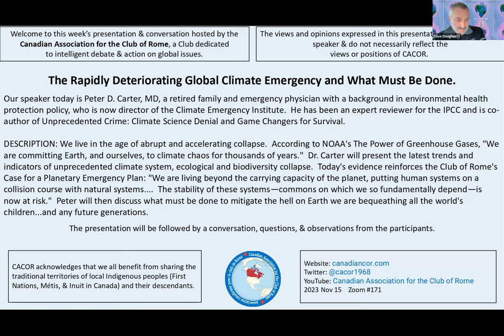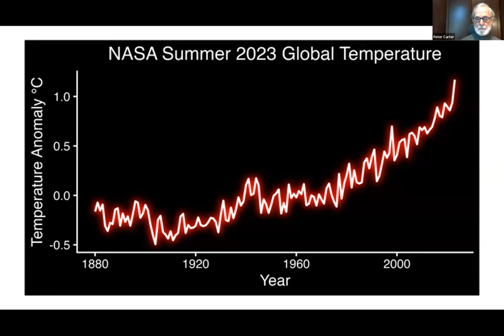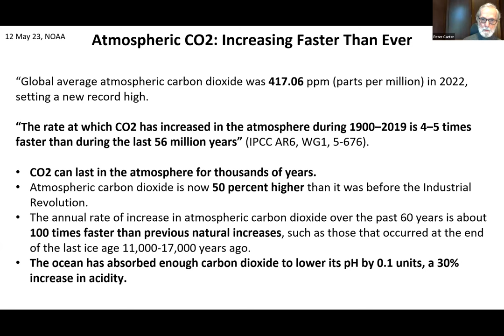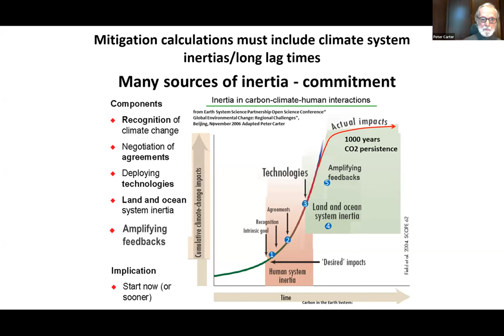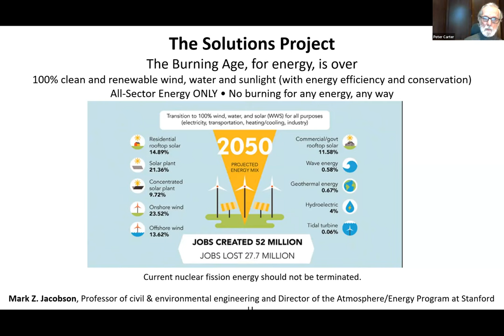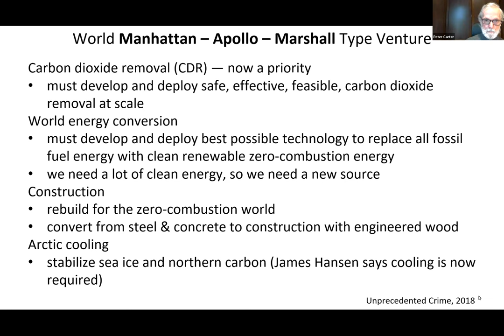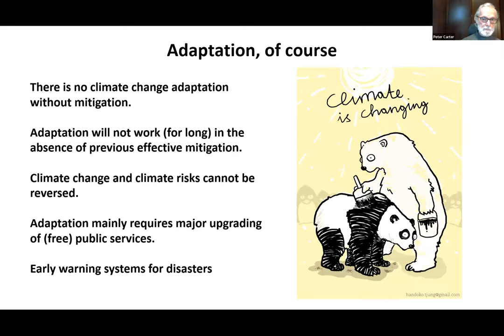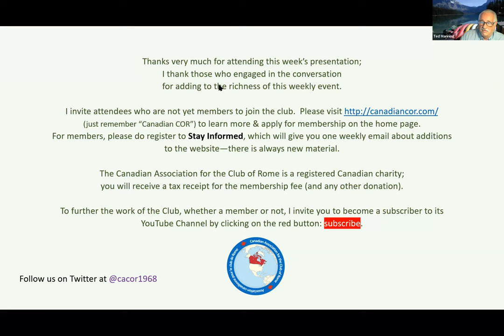Peter Carter: Climate Emergency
Our speaker today is Peter D. Carter, MD, a retired family and emergency physician with a background in environmental health protection policy, who is now director of the Climate Emergency Institute.  He has been an expert reviewer for the IPCC and is co-author of Unprecedented Crime: Climate Science Denial and Game Changers for Survival.

DESCRIPTION: We live in the age of abrupt and accelerating collapse.  According to NOAA's The Power of Greenhouse Gases, "We are committing Earth, and ourselves, to climate chaos for thousands of years."  Dr. Carter will present the latest trends and indicators of unprecedented climate system, ecological and biodiversity collapse.  Today's evidence reinforces the Club of Rome's Case for a Planetary Emergency Plan: "We are living beyond the carrying capacity of the planet, putting human systems on a collision course with natural systems...The stability of these systems—commons on which we so fundamentally depend—is now at risk."  Peter will then discuss what must be done to mitigate the hell on Earth we are bequeathing all the world's children...and any future generations.